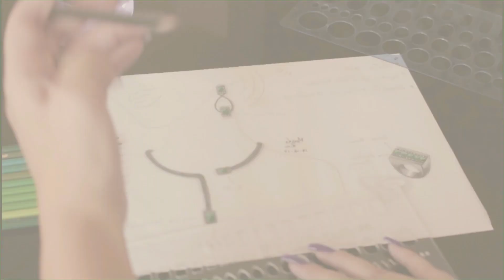MODA PARA MULHERES MADURAS - BOLSAS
Amores, atrasou mais saiu...rs! Mais um vídeo da serie de MULHERES MADURAS aqui no canal e hoje vamos falar sobre bolsas. Espero que gostem...beijos e boa semana pra vcs 😍

Segue abaixo a lista vip para você ganhar mimos e ficar por dentro de todas as novidades na minha loja virtual: